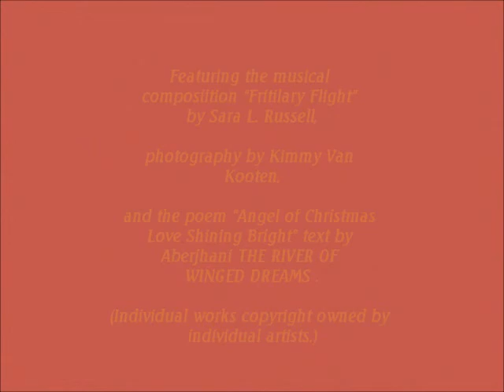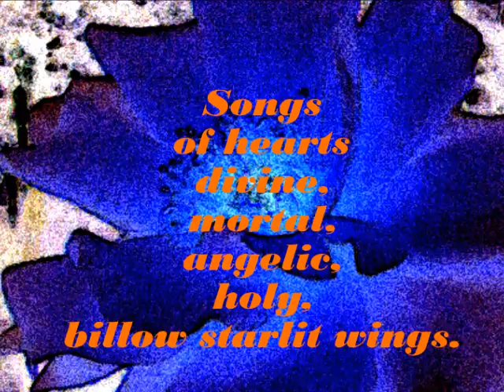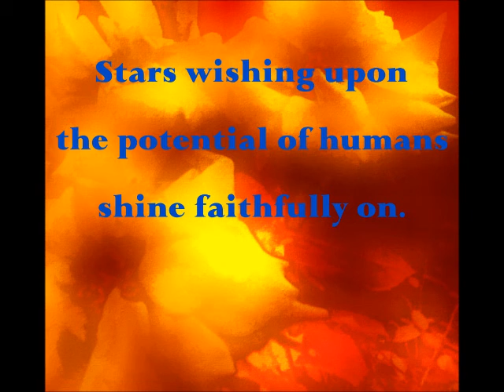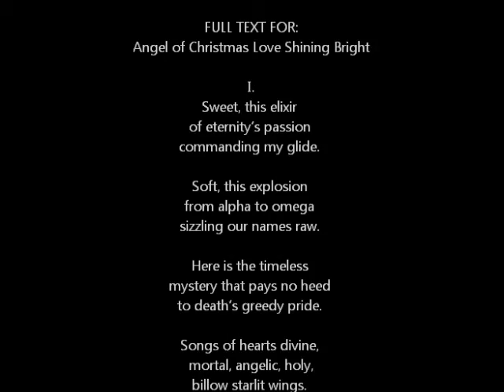Angel of Christmas Love Shining Bright (video poem with music, text, and photography)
The "Angel of Christmas Love Shining Bright" video is a multi-media project that combines the music of England's Sara L. Russell, the photography of the United States' Kimmy Van Kooten, and the poetry of the U.S. author Aberjhani. Each of these individuals is a member of the Creative Thinkers International online community . And each is presented here in a capacity with which she or he is not always associated.
In addition to being a photographer, Van Kooten is also an artist, percussionist, and poet. Russell too is an illustrator artist as well as a poet. And Aberjhani is known by many for his journalism and books on African-American history.  The poem "Angel of Christmas Love Shining Bright" comes from his poetry collection The River of Winged Dreams. The following is the full text of the poem.

ANGEL OF CHRISTMAS LOVE SHINING BRIGHT
I.
Sweet, this elixir
of eternity's passion
commanding my glide.

Soft, this explosion
from alpha to omega
sizzling our names raw.

Here is the timeless
mystery that pays no heed
to death's greedy pride.

Songs of hearts divine,
mortal, angelic, holy,
billow starlit wings.

Here are lips of flame
eager to be extinguished
by love's liquid sigh.

II.
The ancient story
tells itself anew, dressed in
syllables of now.

Hope flexes and soars
through eyes welcoming newborns
to earth's green legend,

through scarred tongues singing
battlefield fare-thee-wells for
comrades gone to peace.

Addicted to bliss,
dark heaven floods the soul
bright with miracles.

Stars wishing upon
the potential of humans
shine faithfully on.

by Aberjhani
(from The River of Winged Dreams)